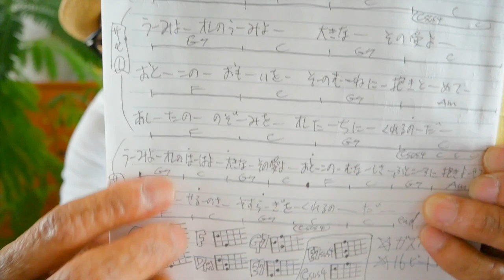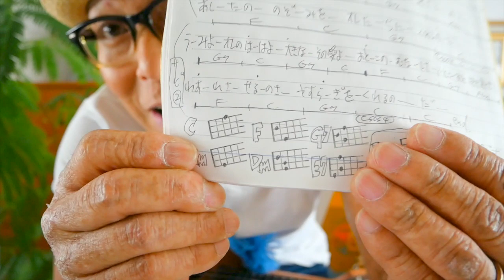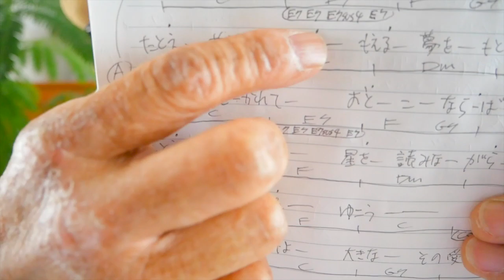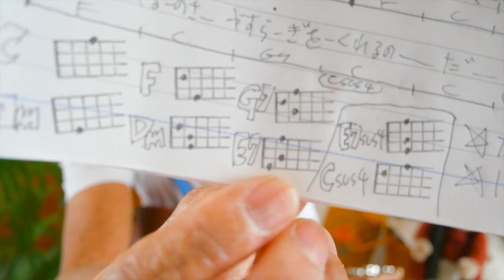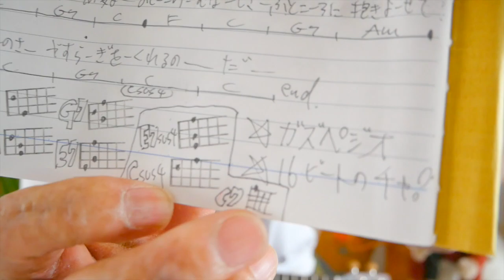【旧バージョン】海 その愛・加山雄三 / ウクレレ 《こちら旧バージョンです2022年改訂版は概要欄へ》